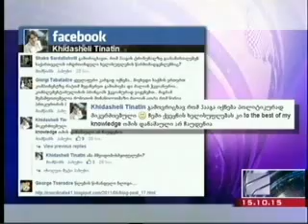პროკურორი ფატუ ბენსუნდა თბილისშია